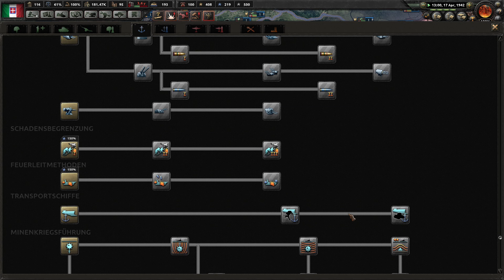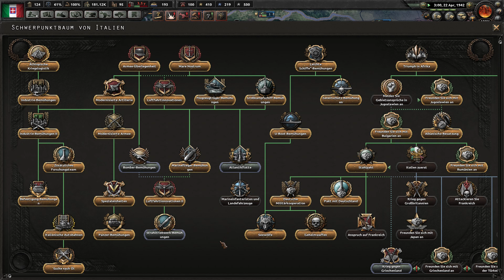Hearts of Iron IV Italien Folge 6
Der Krieg im Osten verläuft gut, Truppen werden verstärkt und die marine wir modernisiert.